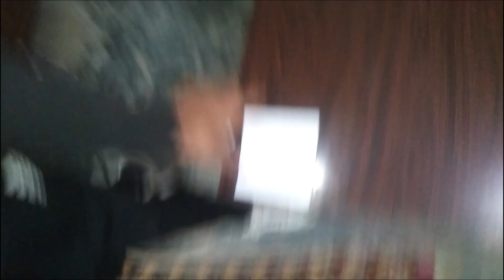Meeting My Jigri Dost After 2 years || AkA Newton